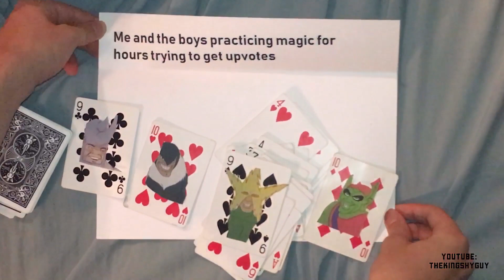Neat but useless extra video